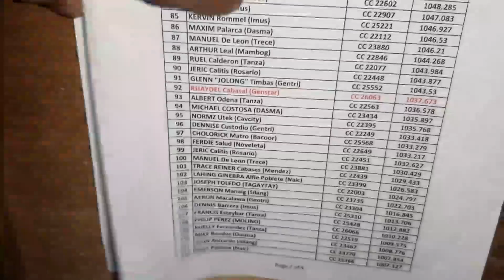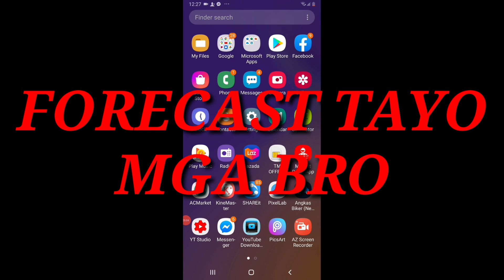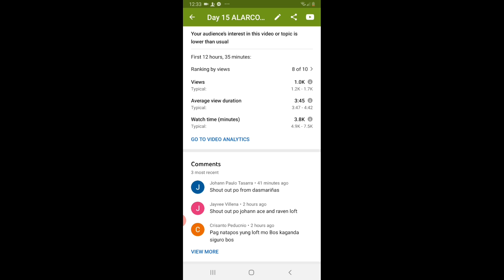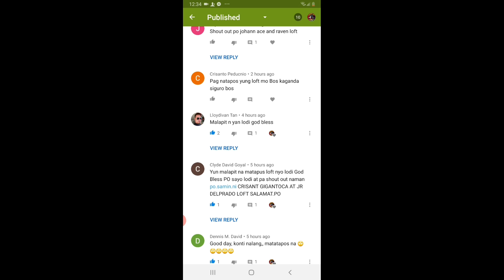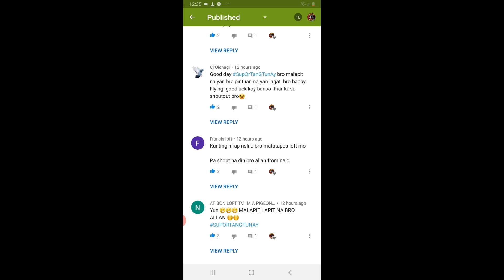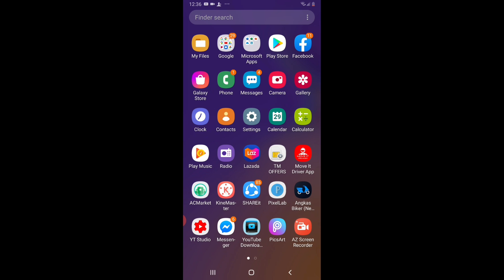Loading night catbalogan samar 509 KMS, makauwe kaya si bunso?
Abangan na guys...2 days tyong magaabang kay bunso..loobin makauwe sya

Ingat 💪😄👍

KALAPATI
PIGEON
PIGEONRACING
RACINGPIGEON
PIGEONRACE
PITCHON
DOVE
PIGEONS
INAKAY
BLUEBAR
REDBAR
POOLING
NORTHDERBYRACE
SOUTHDERBYRACE
ALAGANGMAGALING
AGRITV
KALAPATIDS
KALAPATIPS
PIGEONBREEDER